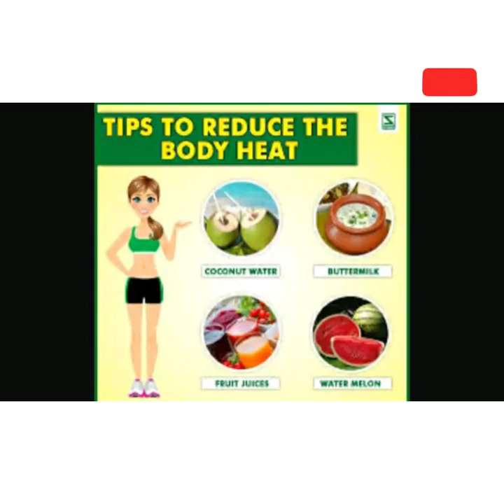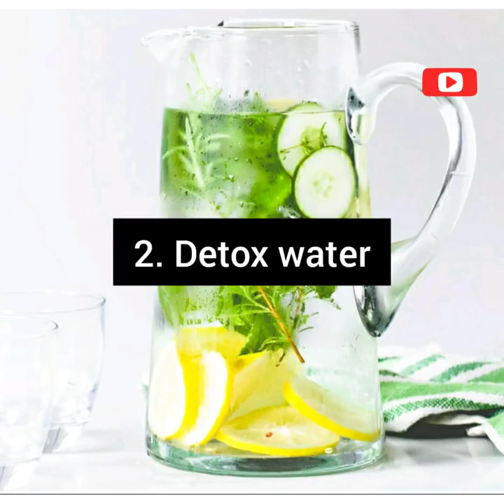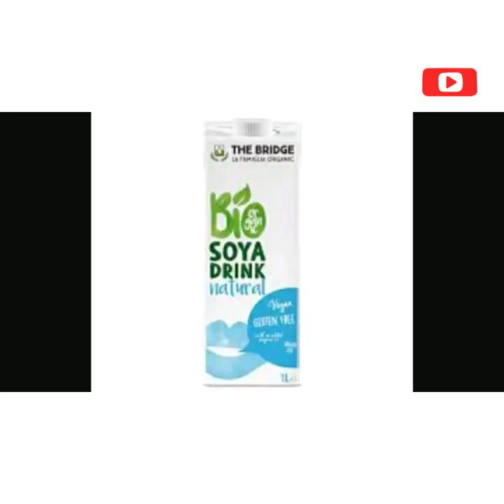ගර්භාෂය සිසිල් කරන, සිරුරේ උෂ්ණගතිය සමනය කරන පානයන්/how to reduce body heat naturally/ to men &women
එකතු වෙන්න මගේ අලුත් චැනල් එකත් එක්ක.

සටහන: දරුවන් බලාපොරොත්තුවෙන් සිටින, දරුවන් ලැබීමට සිටින ආදරණීය මවුවරුන් විසින් දරුවා වෙනුවෙන් ඇසිය යුතු කවි,ගාථා,සින්දු,පිරිත් හා ගර්භණී හා ගර්භණී වීමට අපේක්ෂිත ඔබට දැනුවත් වීමට තොරතුරු ලබාදීම අරමුණු කරයි. ඔබට නිරාකරණය කරගැනීමට ඇති වෛද්‍යමය ගැටළු හා හදිසි අවස්ථා වලදී පුද්ගලිකව වෛද්‍යවරයකු හමුවී ප්‍රතිකාර/උපදෙස් ලබාගන්න. ඔබ සැමට තෙරුවන් සරණයි!!!